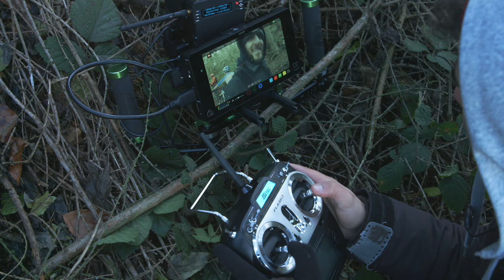Varavon Wirecam Downhill Promo by GripUp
Check out the Varavon Wirecam behind the scenes downhill video. The Wirecam is a high-end Cable Cam system that was designed to provide amazing aerial shots.

Big thanks to Varavon and BiscuitBunker.com.